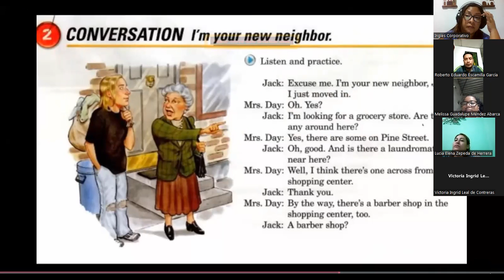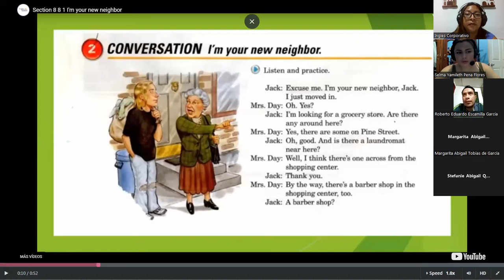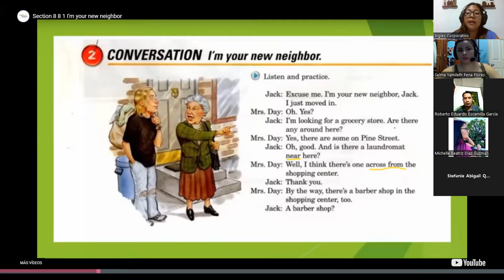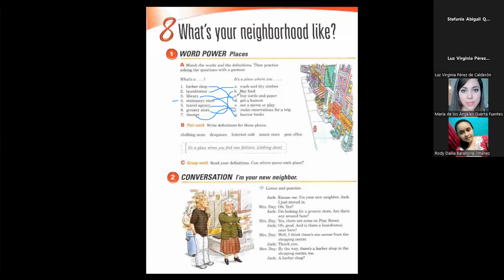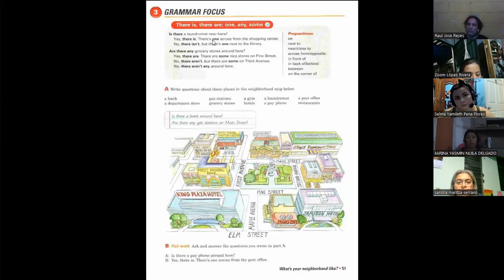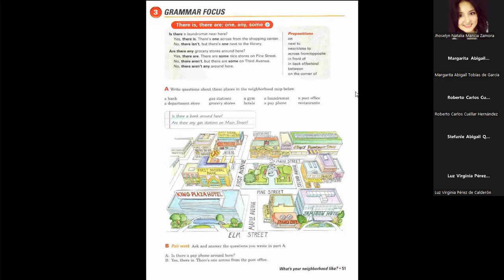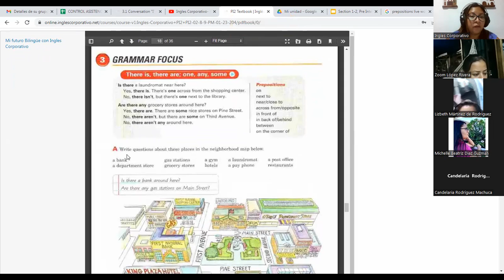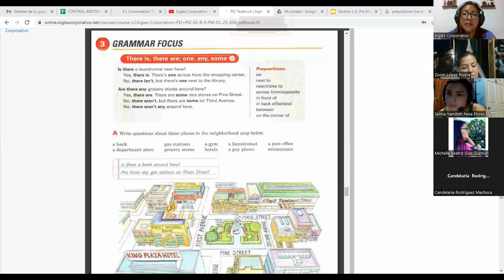Class 4-23/01/2023-FI-REGA-104-Córdova De Bonilla--There is/are